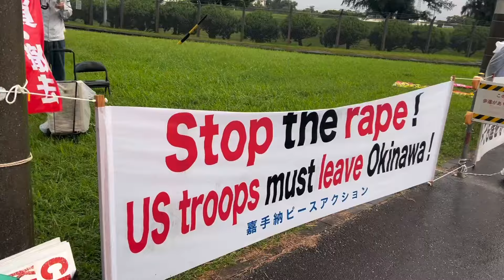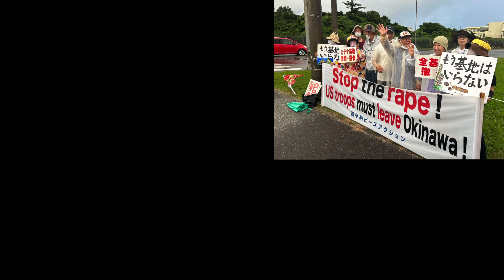嘉手納ピースアクション2024年11月15日